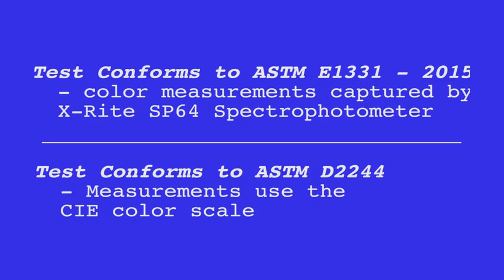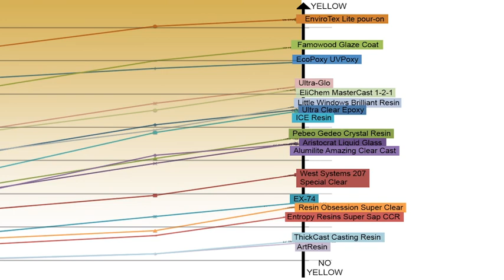Epoxy Resin Yellowing Third Party Testing from ATLAS Labs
Accelerated Weathering Data - Measuring yellowing of Epoxy Resin over time.  Testing is performed in accordance with ASTM governing standards by Atlas Material Testing Solutions and DSET Laboratories.

All Tests conform to ASTM E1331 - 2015 - color measurment captured by X-Rite SP64 Spectrophotometer

Tests also Conforms to ASTM D2244 - Measurements use the CIE color scale.

Epoxy Resin Brands Tested:
01 Ultra Clear Epoxy
02 West Systems 207 Special Clear (a registered trademark of Gougeon Brothers Inc.)
03 Pebeo Gedeo Crystal Resin
04 Aristocrat Liquid Glass
05 EX-74
06 EnviroTex Lite pour-on
07 EcoPoxy UVPoxy
08 Entropy Resins Super Sap CCR (a registered trademark of Gougeon Brothers Inc.)
09 Famowood Glaze Coat
10 Alumilite Amazing Clear Cast
11 ICE Resin
12 Resin Obsession Super Clear Resin
13 Little Windows Brilliant Resin
14 Ultra-Glo
15 EliChem MasterCast 1-2-1
16 ArtResin
17 ThickCast Casting Resin

Video includes Photo Observations and a Graph of Numerical Data.  Final List of Deterioration from clearest to most yellow.